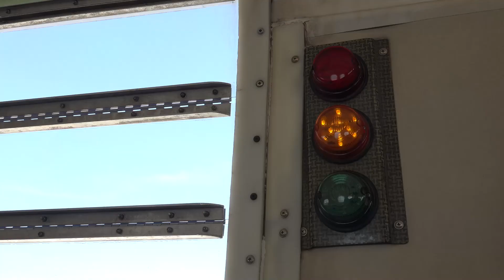SKYDIVE DUBAI JOE-MERIE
First Tandem Skydive in Dubai